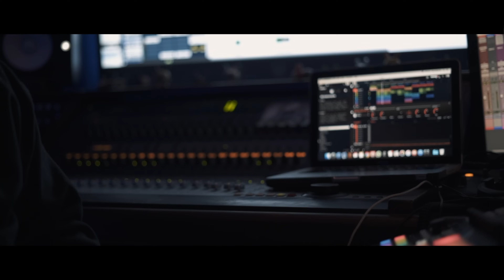eLVy The God - Rolling Stone (Official Video)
Prod. By Aquality